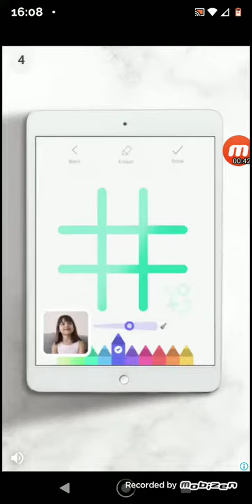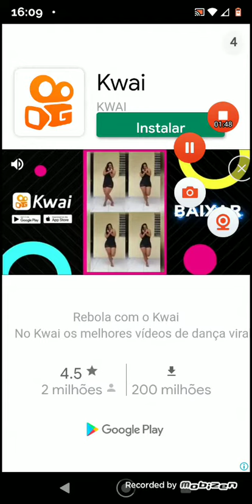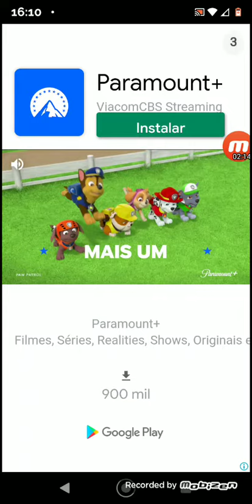joguei um quiz do chaves